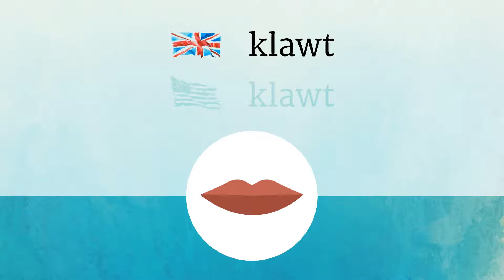CLOUT pronunciation • How to pronounce CLOUT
How to say Clout in British English and American English?